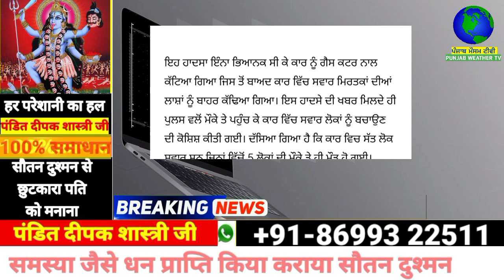punjabi news - punjabi news today live - punjabi news live - live punjabi news - punjab news today